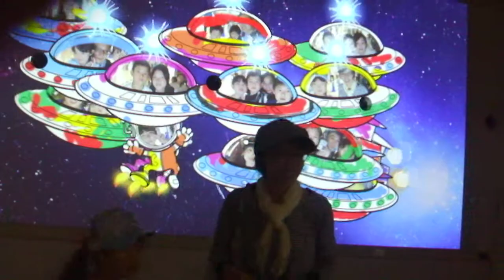DSCF0954はまぎん こども宇宙科学館20180428光アドベンチャー プロジェクションマッピング であそぼう